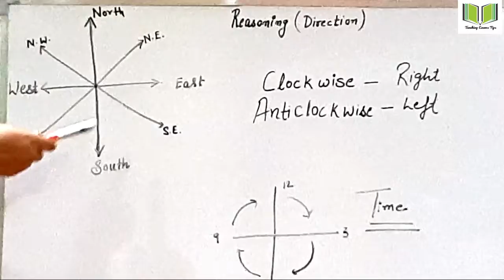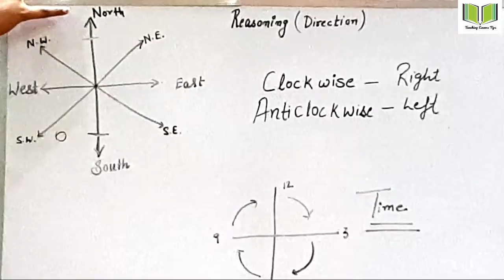reasoning new technics chapter direction CTET,UP TET, SUPER TET, DSSSB, NVS, KVS 2020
Hamare YouTube channel par aapka swagat hai

Hamare  TEACHING EXAMS TIPS YouTube channel per aapko CTET,

UP TET, SUPER TET, DSSSB, NVS,  KVS, etc.

all exams se related video dekhne ko milegi.

Yahan per hum aapke sare doubt clear karenge aur aapke paper ki puri preparation karaye jayge or  aapko study material bhi provide Kraya jaega.
video credits
humara  all teachers